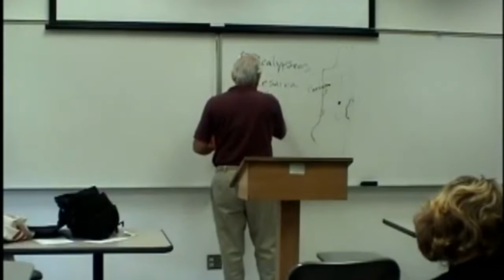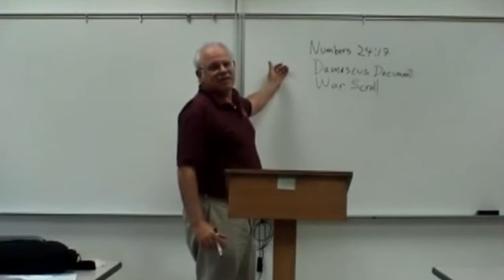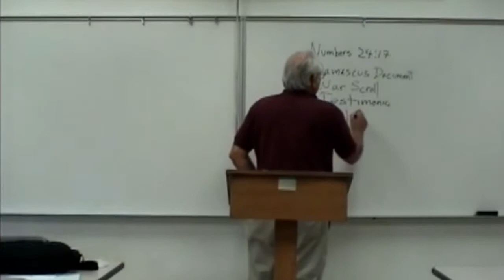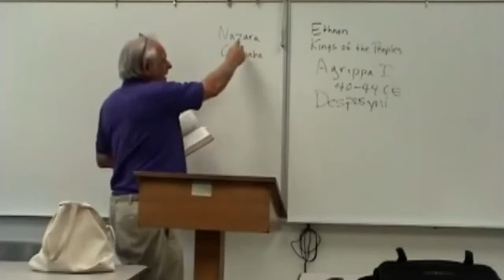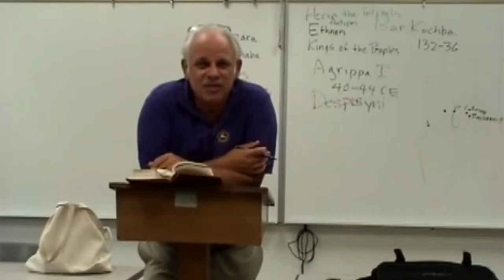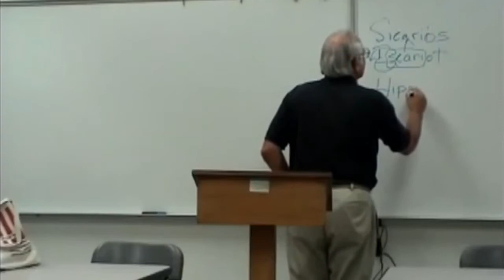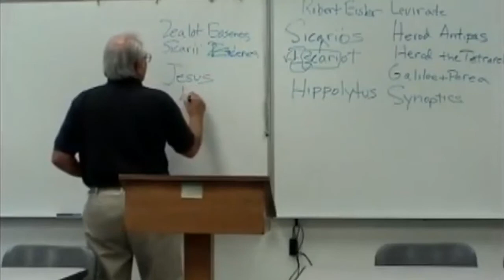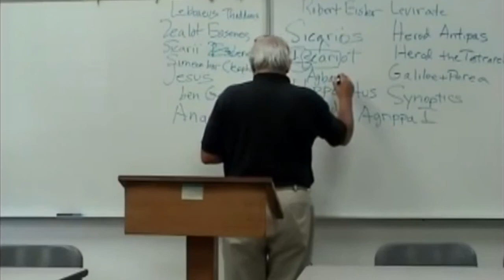Paul v. James — Robert Eisenman [Epitome 2]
Prof. Robert Eisenman continues his course on the origins of Christianity and the relationship between Paul and James. [this part working mainly from Eusebius]

Epitome of lectures 6–8 of 26